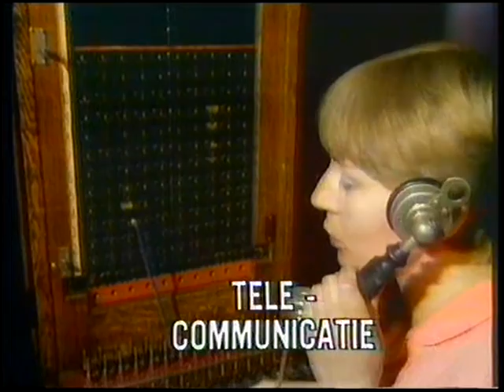BRT TV2: 'morgen' (8 juni 1983)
Datum: woensdag 8 juni 1983, BRT TV2

Bron: Betamax